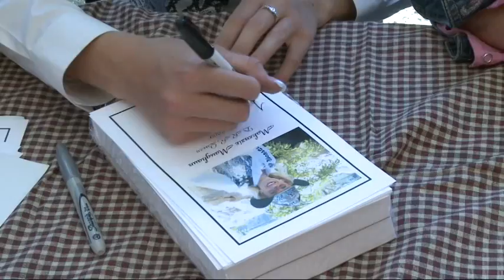Dinosaur Roundup Rodeo 2009 Highlight Video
This video captures many of the top rides and moments from the 2009 Dinosaur Roundup Rodeo.